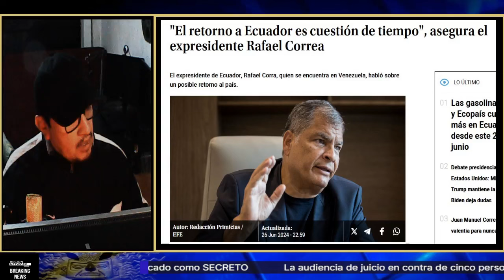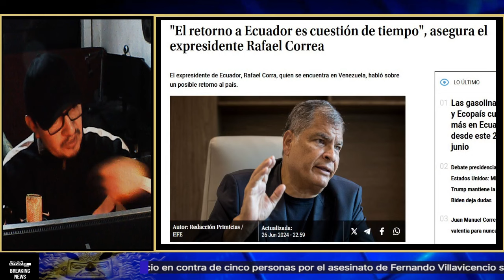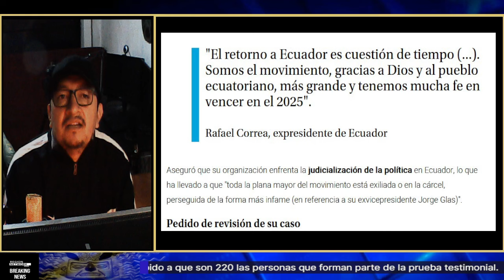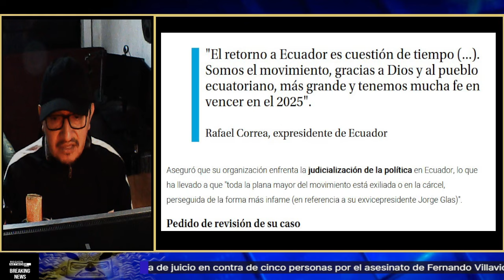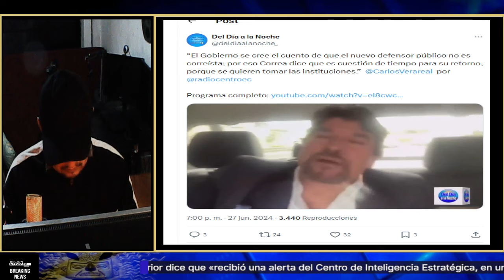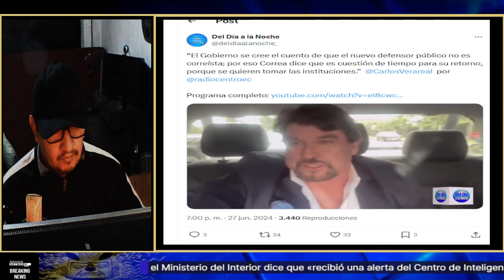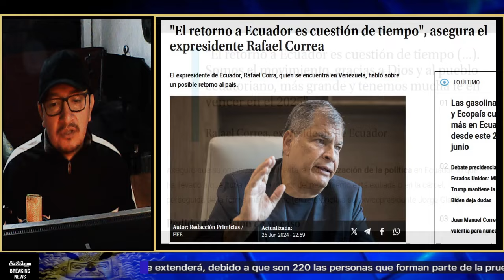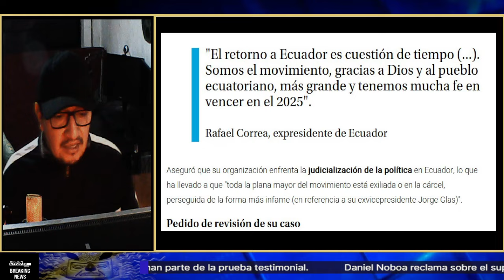¡VERA ENTRA EN PÁNICO PORQUE CORREA ANUNCIA SU REGRESO!!!